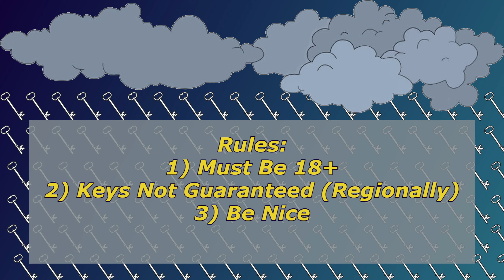It'll Be Raining FREE STEAM KEYS All Week Long!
Yes, you read that right. Thanks to a generous subscriber and also my tendency to purchase steam key packs, I will be giving away free steam games all week long.